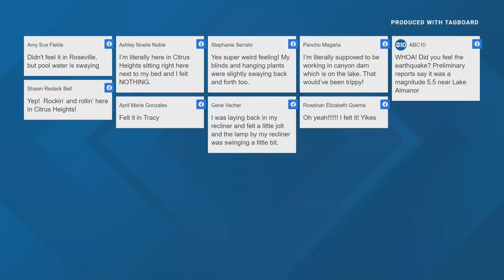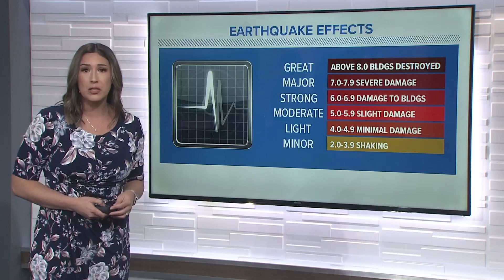Northern California 5.4 magnitude earthquake rocking Sacramento restaurant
Sacramento residents are out in downtown talking to people sharing stories about how they felt the around 5.4 magnitude earthquake Thursday evening.